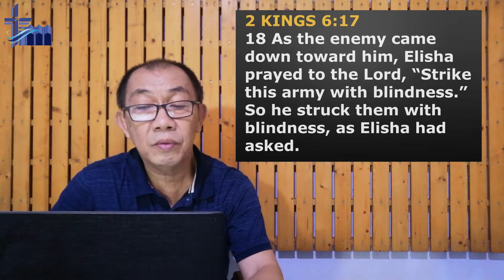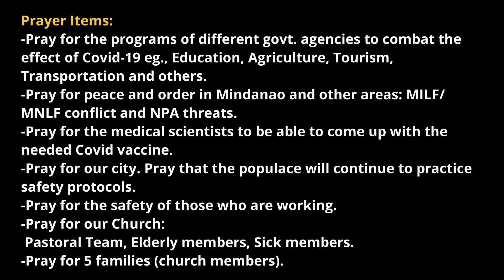Prayer Changed Lives | UEC Gensan